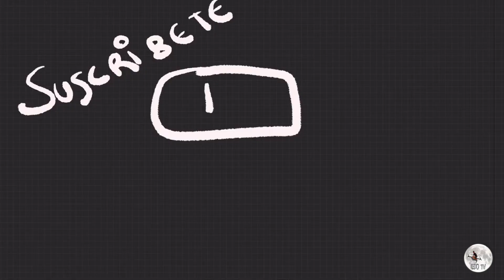LLAMADA DEL PROF. Y OTRAS TONTORIAS DIA 42 DE CONFINAMIENTO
EDOTV "ESPECIALES CONFINAMIENTO"
En este block intento mostrar mis pasiones de forma desenfadada. Con pocos medios audiovisuales, pero con mucha pasión. Espero que os guste.

Material que utilizo:
Camara: 2 Mobiles de baja gama (no creo en la obsolescencia programada) que las cosas tiene que durar y durar
Camara deportiva: EKEN H9 cámara deportiva
Camara secundaria: Sony HandyCam (del año de la Maria castanya)
Tripode: Ni puta idea
Drone: Dj Mavic Pro.
Estabilizador de movil: Feiyutech.

Con que edito: Final Cut Pro

Musica utilizada: Habitualmente Biblioteca de audio de youtube